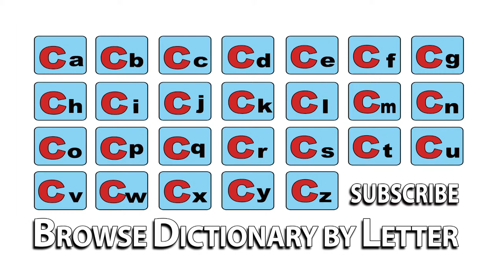Calamity - Meaning | Pronunciation || Word Wor(l)d - Audio Video Dictionary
Calamity  - watch the video to know the pronunciation & definition / meaning of the

word.